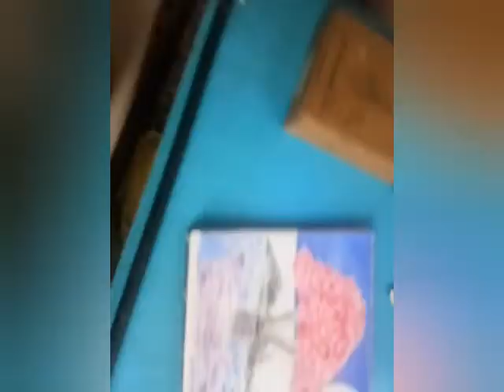Night scene on moon light .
🙏🙏🙏 please support me.